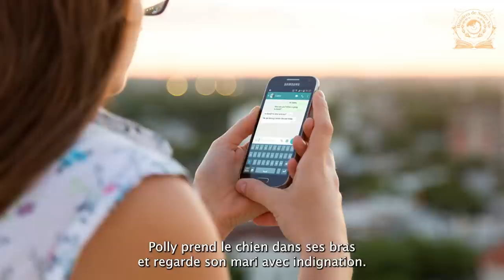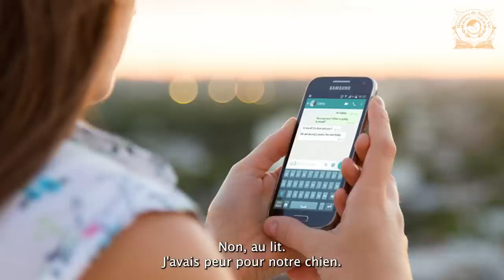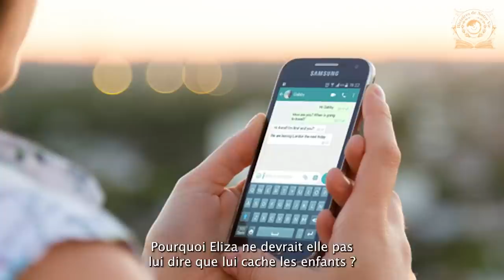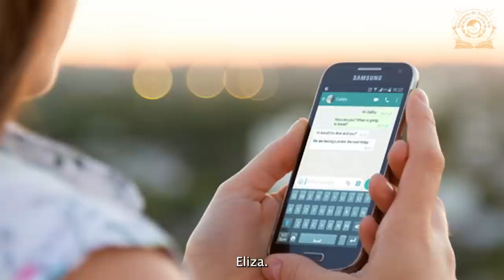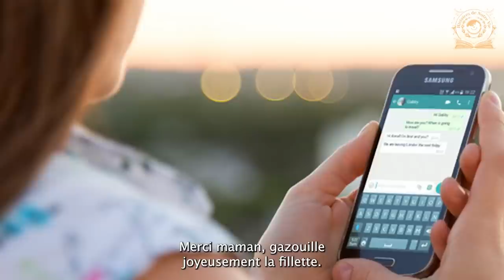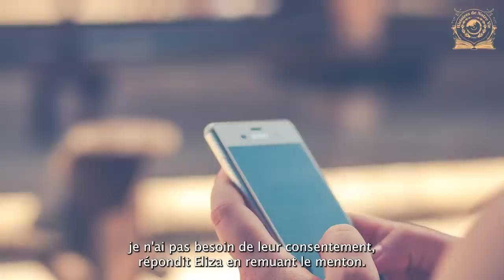Brooke a préparé une surprise à son mari,mais il l'a surprise à son tour avec un cadeau inattendu...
La solidité éternelle de l'amour et de l'esprit de lutte brillent de mille feux dans cette histoire. Le parcours d'Eliza et de Noah rappelle la puissance de la volonté et la foi en un avenir radieux. Leur bravoure a accompli l'impossible : vaincre une maladie redoutable, restaurer la confiance et trouver le chemin du bonheur. Au milieu de la merveilleuse harmonie des retrouvailles familiales et des rencontres tant attendues avec de nouveaux membres de la famille, ce récit nous enseigne que même dans les moments les plus difficiles de la vie, l'amour et le soutien surmontent tous les obstacles. @HistoiresdeNotreVie